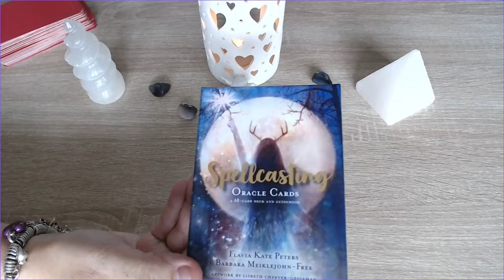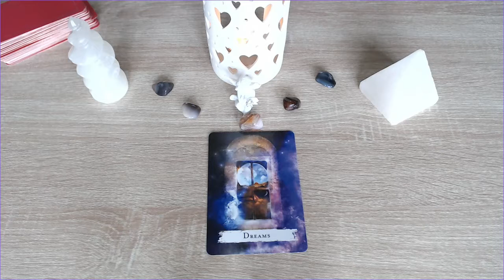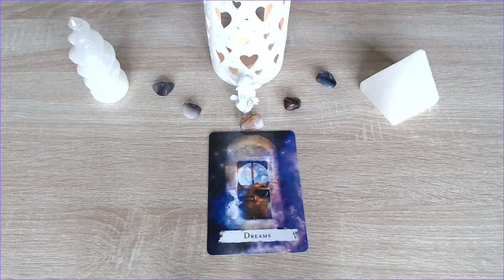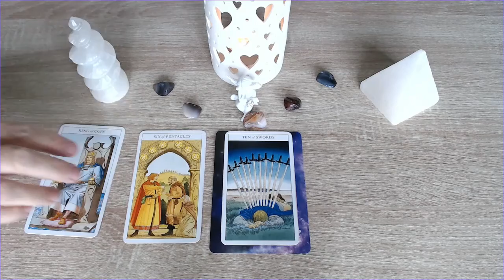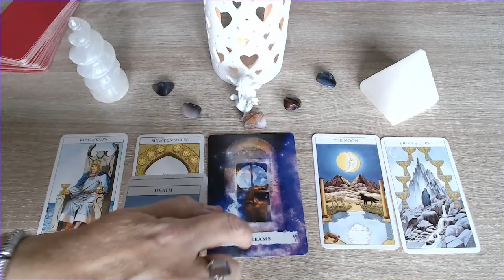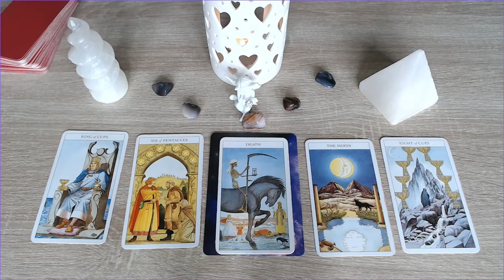Cancer August Tarot Reading 2020, Messages through Dreams!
Cancer August Tarot Reading 2020, Messages through Dreams! - Tarot by Sonia Parker

Hello Cancer, welcome to The Spiritual Centre, I am Sonia Parker and this is your August 2020 Tarot Reading, hope you are well, I thought I would continue with the different style of reading this month, along with the offer of free personal readings as well, so please keep watching. I am using the the Spellcasters Oracle Cards and the Sharman-Caselli Tarot Deck.
As always I will pull a card for the overall energy and then a tarot card for each of the four weeks and don’t forget the offer for a free personal reading.
The card we have for the overall energy Dreams.